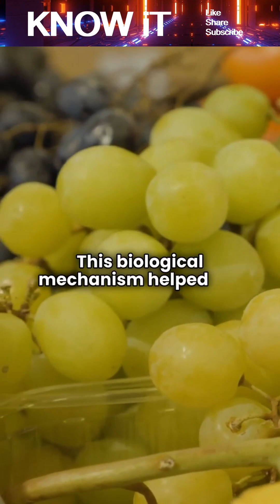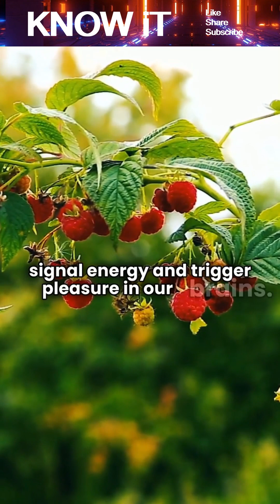🍬 Why Do We Like Sweet Things? 🍎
Have you ever wondered why sweet foods like candy, chocolate, and fruits are so irresistible In this video, we explore the science behind our love for sweetness and why it has been important throughout human history.

Sweet tastes signal energy-rich foods, triggering our brain to release feel-good chemicals like dopamine. This not only makes us enjoy sweet flavors but also encouraged early humans to consume vital calories for survival. We’ll also see how culture, celebrations, and positive experiences strengthen our enjoyment of sugary treats.

✅ Why humans naturally crave sweet flavors
✅ How sweetness affects our brain and mood
✅ The role of sugar in energy and survival

From evolution to culture, sweet flavors have shaped our diets and brought joy to meals around the world. Learn why sweetness is one of the most universally loved tastes! 🌍✨